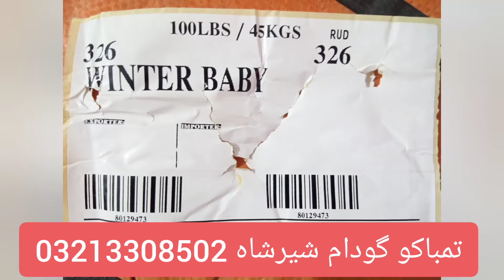Children Jackets 😍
Many More Items Are Available😉